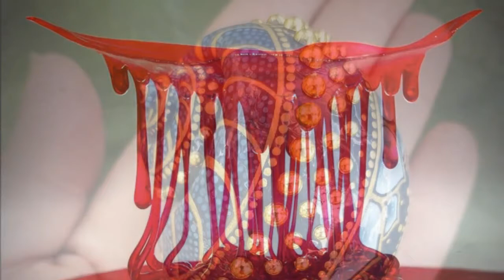Kris Barras Band - These Voices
Kris Barras Band – These Voices - track #4 on the album Death Valley Paradise, 2022 - another favorite song out of there which visual solution was postponed till a suitable idea appears!
Used artworks by Lisa Orlans - painted snails and Daniela Forti - glass sculptures, presented at some art web-magazines.

Can buy this album @ and many other music stores in the web-space.

Lyrics:

In my head, turning deaf, from the silence
Abandoned hope, all alone, I'm lost in a crowd, I'm burning out
Paranoid, fill the void, semi-conscious
One little change, feel insane, no reason why, my dreams should die

Scream out distant memories, they're reminding me, I should let go
I can't take this insanity, when it starts to feed, on my soul
Shout it out louder as I start to drown
Pull me under and I'm sinking down
These voices keep testing me
They won't let me breathe, I'm out of control

Parasites, tell my mind, not to listen
So much noise in my head, I don't hear a sound, just a sense of doubt
Loud and clear, disappear, in to the darkness
Doubt in my mind, try to find, an empty space, take me away

Source: Musixmatch
Songwriters: Kris Barras

Lineup
Kris Barras – vocals, guitars
Josiah J. Manning – keyboards, acoustic guitars/bass
Kelpie McKenzie – bass
Billy Hammett – drums